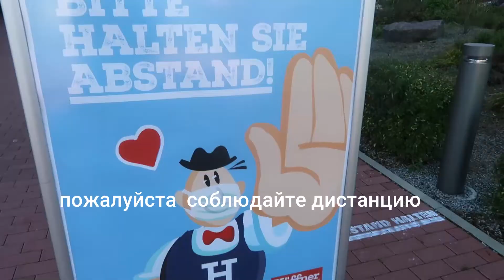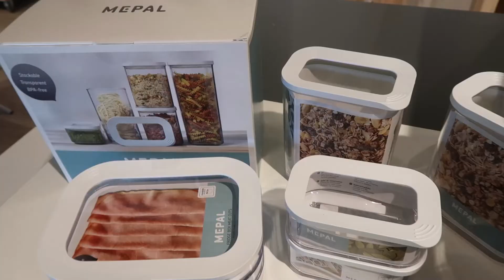Приехала за удачей☘️Улов удался🎣 Удачная доза🤑